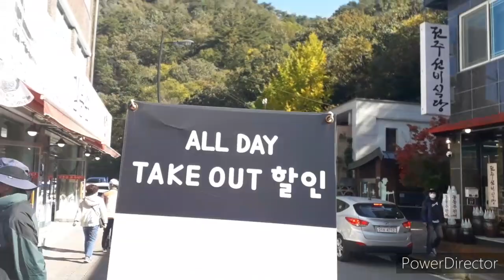강천산 Autumn in Sunchang South Korea 2020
강천산 단풍

Gangcheonsan is a mountain of Jeollabuk-do, western South Korea. It has an elevation of 584 metres.
Province: Jeollabuk-do